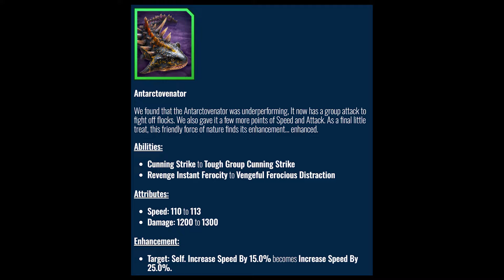NEWLY BUFFED ANTARCTOVENATOR (JURASSIC WORLD ALIVE)